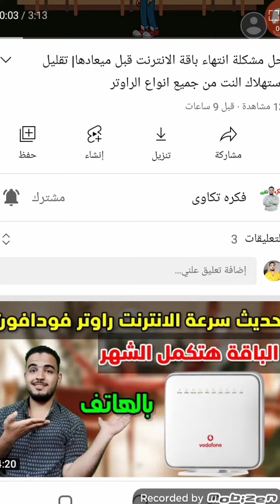تهنئة عيدميلاد جاسمين سنه حلوه ياجميل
عيد ميلاد جاسمين